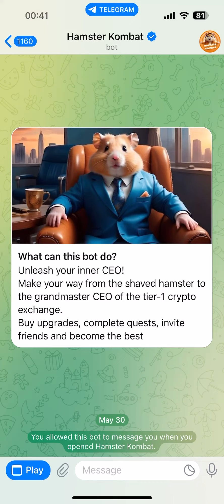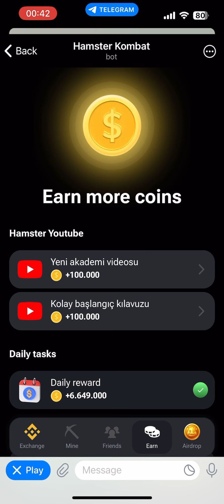Hamster Kombat Today Daily Chiper | Daily Chiper Missions 10.06.2024